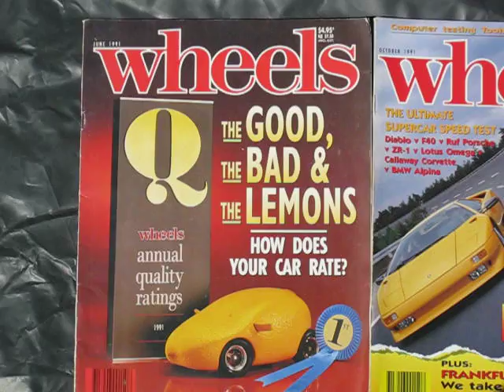wheels 1991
june
october